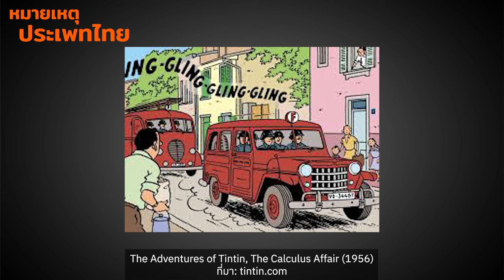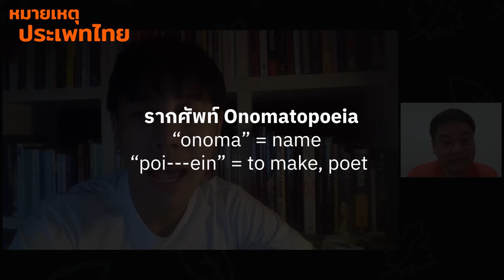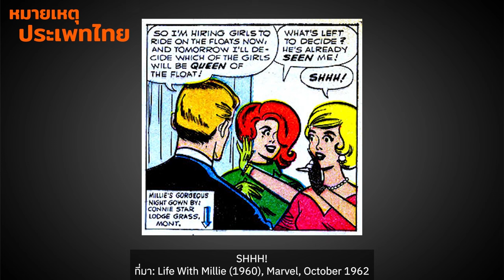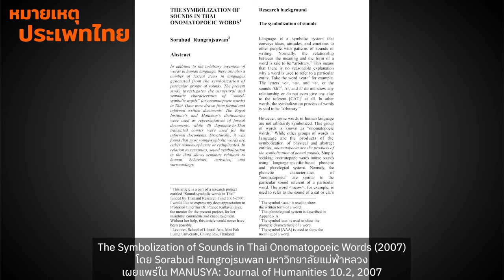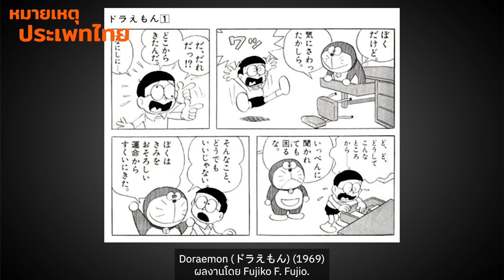สัทพจน์ เสียงเลียนธรรมชาติ ครืนนน ผ่างงง ตู้มมม | หมายเหตุประเพทไทย EP.494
หมายเหตุประเพทไทยสัปดาห์นี้ พูดถึง “Onomatopoeia” หรือสัทพจน์ หรือคำประเภทที่ใช้เลียนเสียงในธรรมชาติ เช่น เสียงตู้ม เสียงคำราม ฯลฯ โดยคำสัทพจน์เหล่านี้แพร่หลายมากขึ้นไปพร้อมกับการขยายตัวของนิยายภาพหรือการ์ตูน และยิ่งมีความสลับซับซ้อนเมื่อคำเลียนเสียงธรรมชาติเหล่านั้นถูกแปลจากภาษาต้นฉบับ ไปอีกหลายๆ ภาษา นอกจากนี้คำสัทพจน์ยังทำหน้าที่อธิบายสิ่งที่อยู่ภายในใจเรา ที่ไม่สามารถถ่ายทอดด้วยคำศัพท์ที่อยู่ในระบบภาษาทางการได้อีกด้วย ฯลฯ